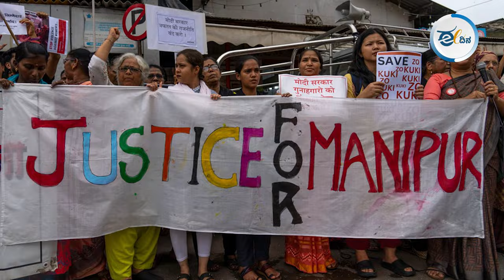ಮೋದಿ ಅವರ ಈ ಭರವಸೆ ನ್ಯಾಯಾಲಯ ನಿಂದನೆ ಅಲ್ಲವೇ ? Narendra Modi | West Bengal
ಪಶ್ಚಿಮ ಬಂಗಾಳದ ಬಡ ಜನರಿಂದ ಲೂಟಿ ಮಾಡಲಾದ ಮತ್ತು ಜಾರಿ ನಿರ್ದೇಶನಾಲಯ ಜಪ್ತಿ ಮಾಡಿರುವ ಸುಮಾರು 3,000 ಕೋಟಿಯನ್ನು ಪಶ್ಚಿಮ ಬಂಗಾಳದ ಬಡ ಜನರಿಗೆ ಹಿಂತಿರುಗಿಸುತ್ತೇನೆ’ ಎಂದಿದ್ದಾರೆ ಮೋದಿ. ಕಳೆದ ಹತ್ತು ವರ್ಷಗಳ ಕಾಲ ನೂರಾರು ಸುಳ್ಳು ಹೇಳಿ ದಕ್ಕಿಸಿಕೊಂಡಿರುವ ಮೋದಿಯವರು, ಈಗ ಬಂಗಾಳದ ಬಡ ಜನರ ಮೂಗಿಗೆ ಮೂರು ಸಾವಿರ ಕೋಟಿಯ ಹೊಸ ತುಪ್ಪ ಸವರಿದ್ದಾರೆ.